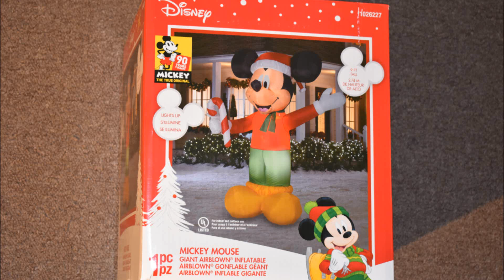Mickey Mouse Giant Airblown Inflatable Christmas unboxing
9 ft tall Lights UP Walt Disney GEMMY WIth Candy Cane